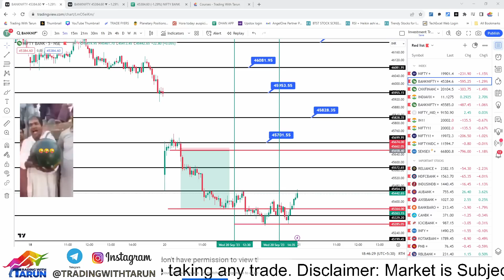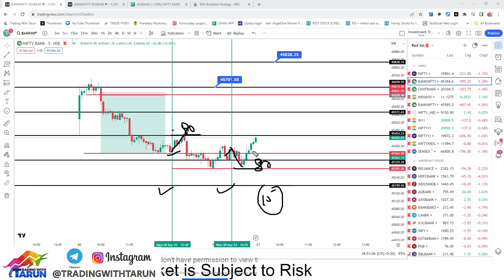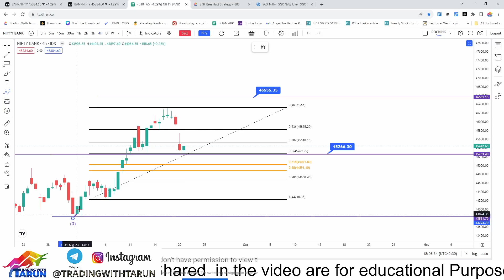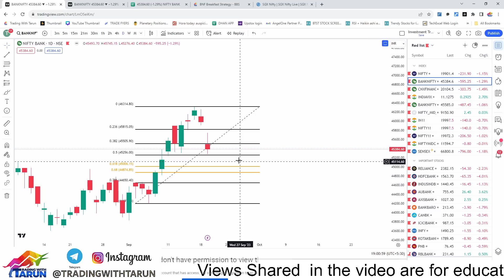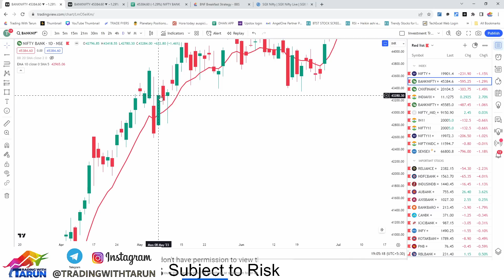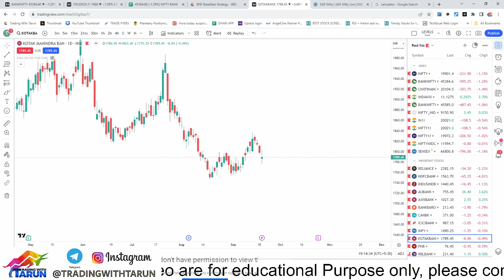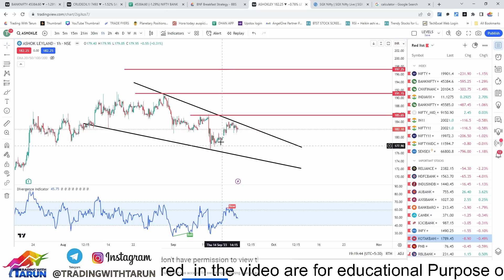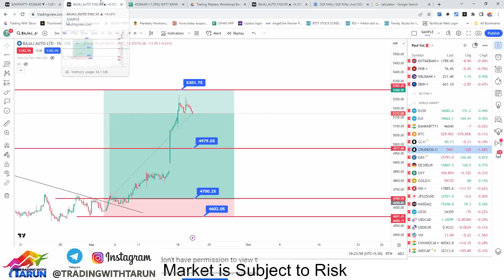Expiry & Friday BULLS will Rule the Market II Nifty & Bank Nifty Prediction for 21st Sep 2023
Join Trading Mastery Workshop - 8th Oct 2023
8 pm to 9 pm
12 days with 2 month Post Workshop Support

Amazing Opportunity